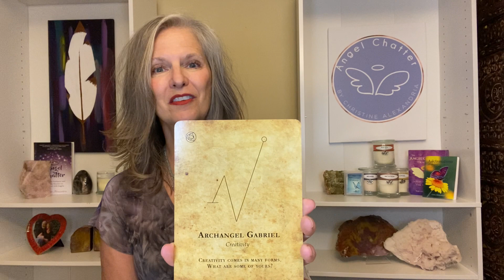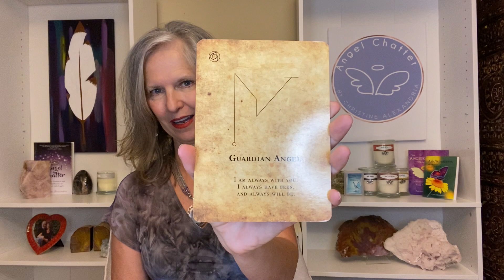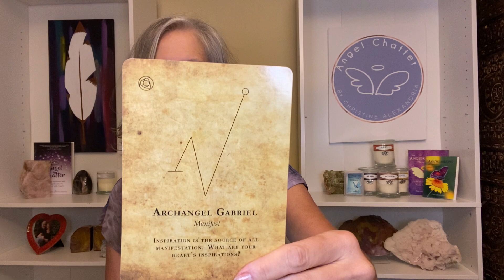May Angel Forecast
So much juiciness is in store for us the coming month, are you ready to BE?